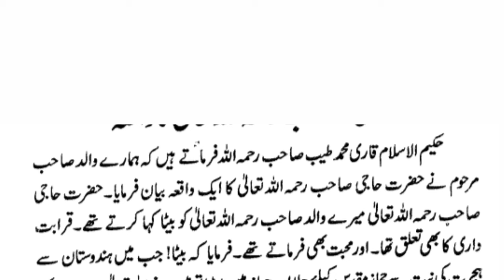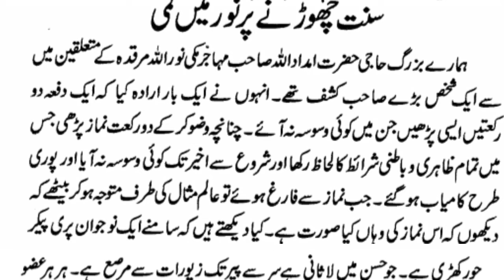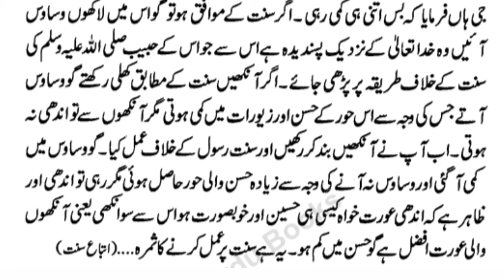Hazrat Haji Imdadullah Muhajir Makki ki Kahani | Allaah Walon ky waqyat | Islamic waqyat | Videos